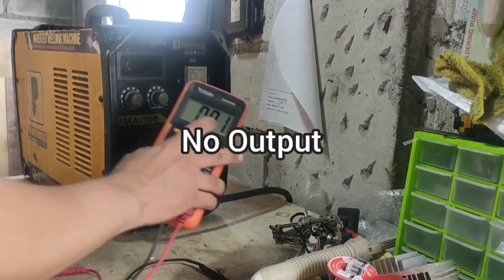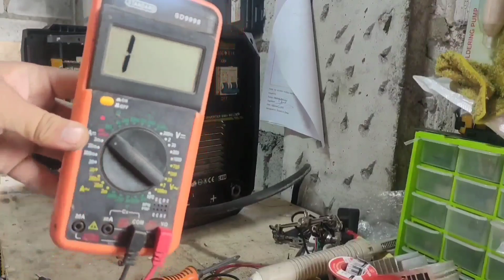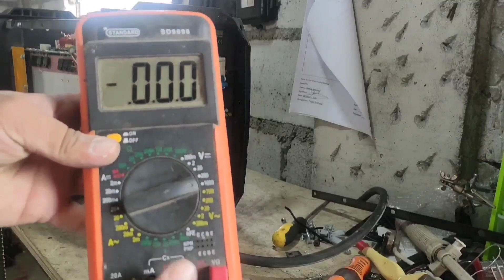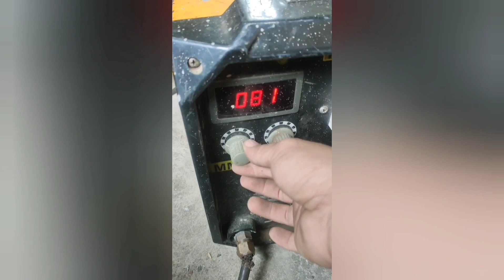how to repair POWERHOUSE MMA300 ERROR O.C